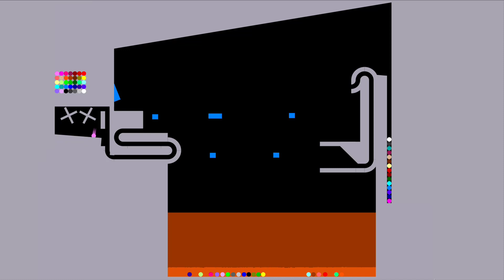Marvellous + Escape Room Marble Race in Algodoo